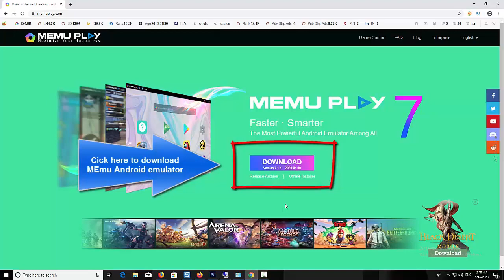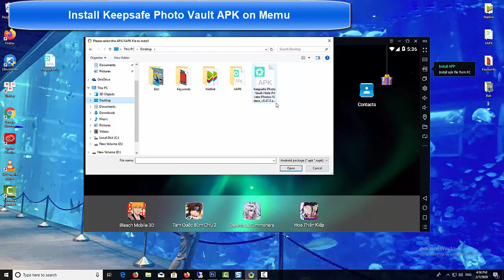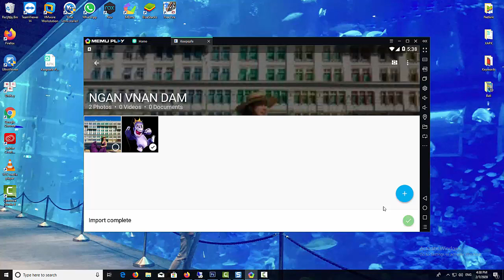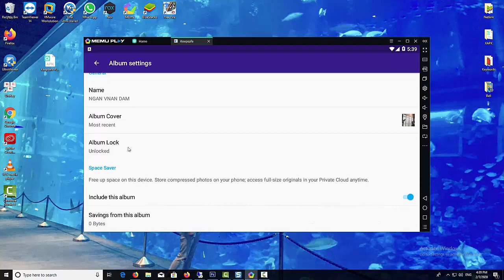How to Download and Install Keepsafe Photo Vault on PC (Windows 10/8/7)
VIDEO TUTORIAL:
nganvandam *Memuemulator